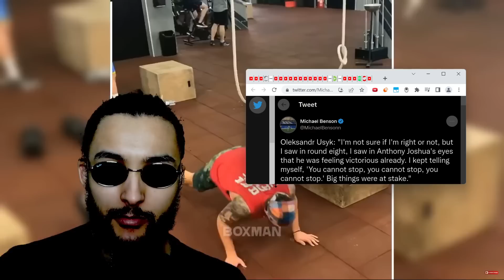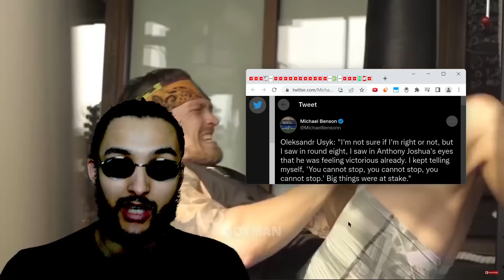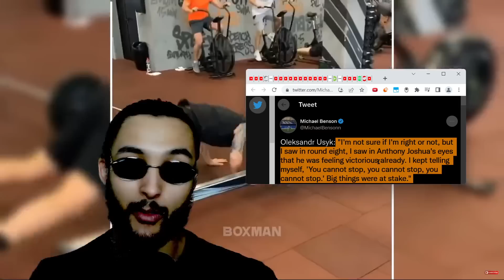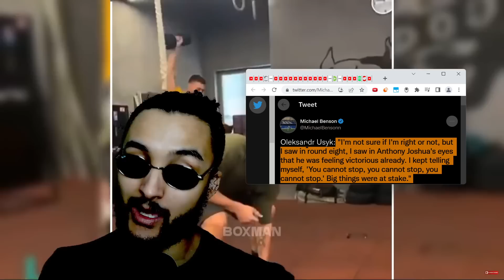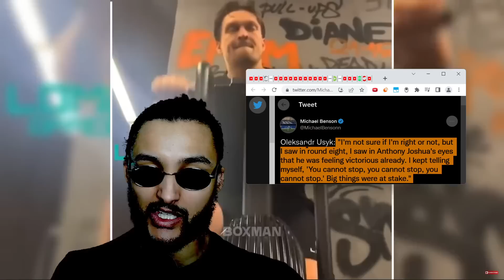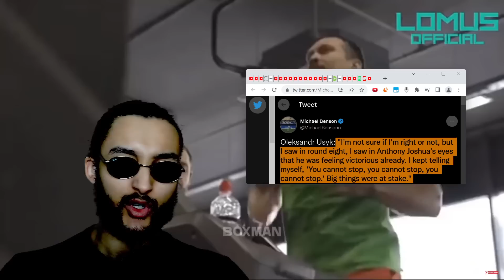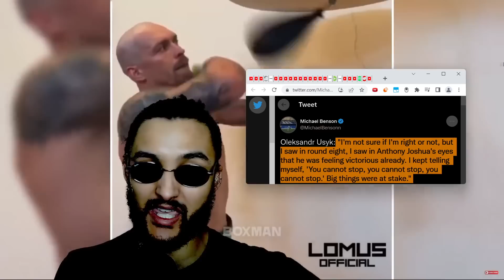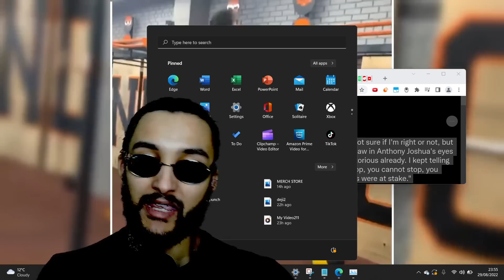"ANTHONY I BROKE YOUR SOFT MIND & SPIRIT IN THE 10TH.."- OLEKSANDR USYK SCHOOLS ANTHONY JOSHUA